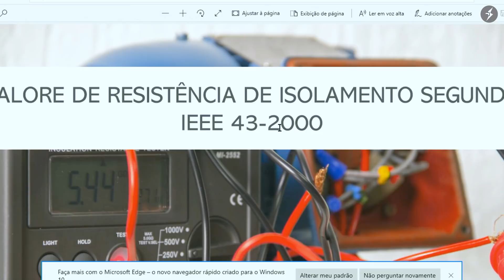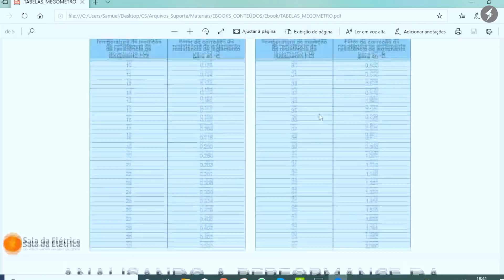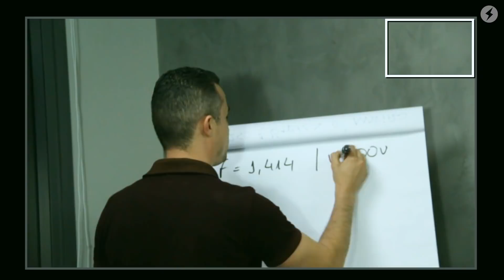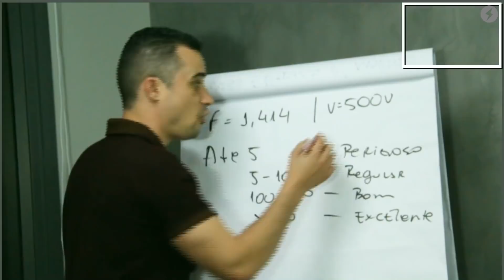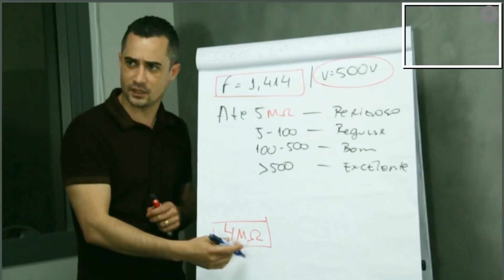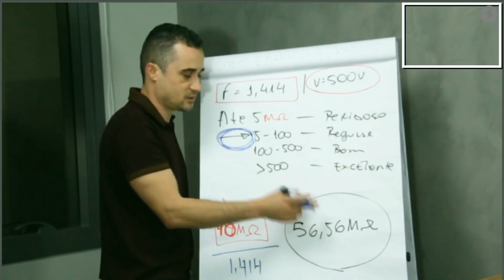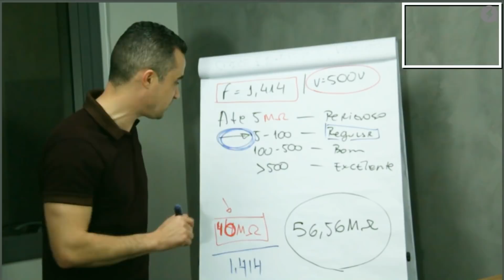Isolamento do Motor utilizando Tabela do Megômetro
👈 Acesse a tabela do megômetro através desse link e faça você mesmo os seus cálculos, para que o aprendizado seja completo.

Você sabe como saber o nível de isolamento do motor utilizando tabela do megômetro?

Pois é isso mesmo que você vai aprender no vídeo de hoje. Em mais um take que tiramos de uma aula tira dúvidas com nossos alunos.

Um aluno veio com a pergunta de como fazer o cálculo correto do isolamento do motor, junto de um fator de temperatura.

Abrimos a tabela e explicamos todo o passo a passo para que você saiba se o motor está dentro das condições de uso.

Lembrando que existe um fator de temperatura, então não se deve considerar apenas o valor que é apresentado no visor do megômetro, e sim, fazer um cálculo a partir desse valor, para ter em mãos o valor correto do isolamento do motor.

Espero que você goste do conteúdo.

Deixe aqui nos comentários se você já passou por alguma situação parecida com essa.

Não se esqueça de fazer o download da sua tabela, e assim poder aplicar diversos exemplos para que seu aprendizado seja o melhor de todos

Forte abraço

Everton Moraes e Equipe Sala da Elétrica